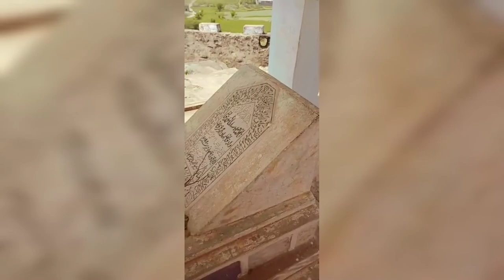Visit to the Sultan Muhammad Khan's Grave|Pt 2 | Haseeb official